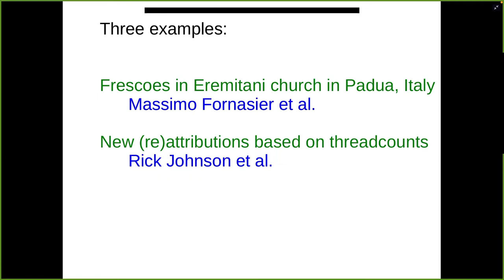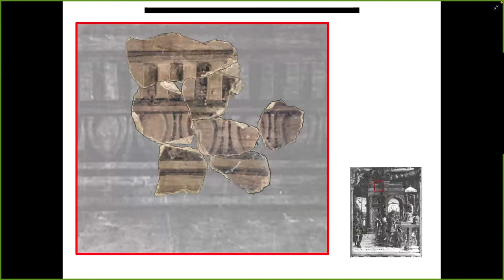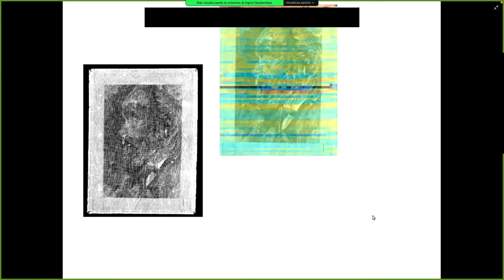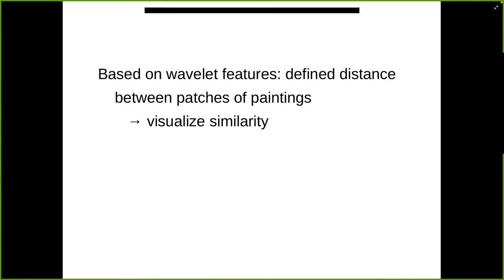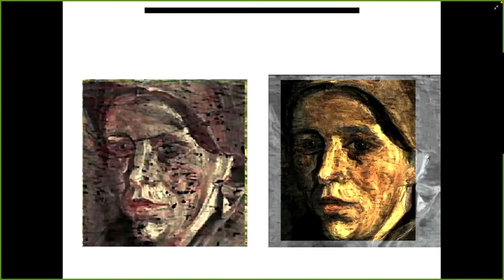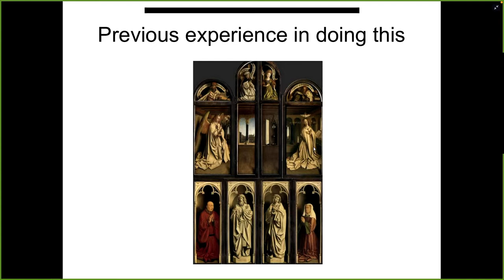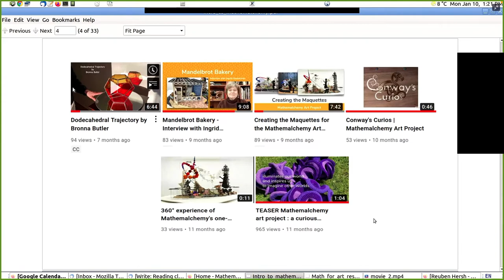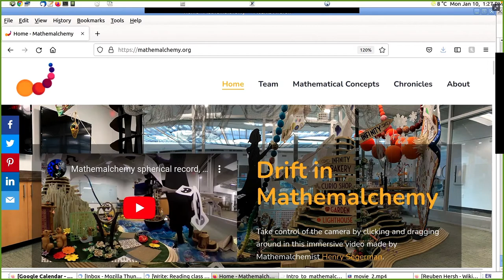Ingrid Daubechies | Art and mathematics: interconnected in multiple ways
In collaboration with the Istituto per le Applicazioni del Calcolo del Cnr

Those who love maths talk about it just like those who describe sensational art: beautiful, moving, forbidding. Mathematical algorithms help art historians and restorers obtain information which can be essential for understanding the history, or the conservation, of a given artwork. Mathematical models help articulate and clarify intuitions. These are just a few of the many ways in which maths and art are interconnected, and which will be explored in this lecture. With case studies taken from the work of the speaker and others.